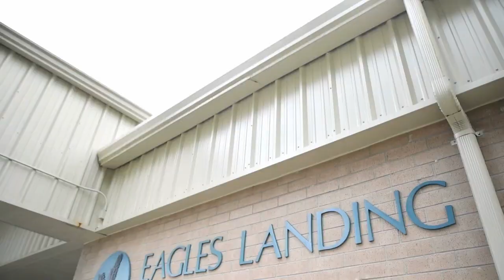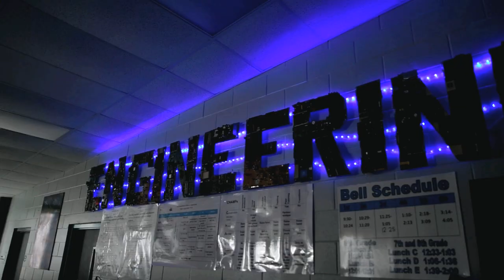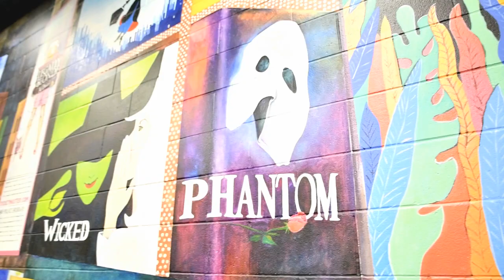why is THE NEST the best